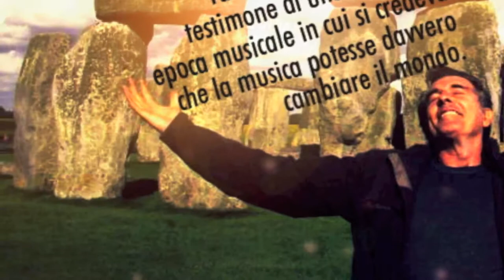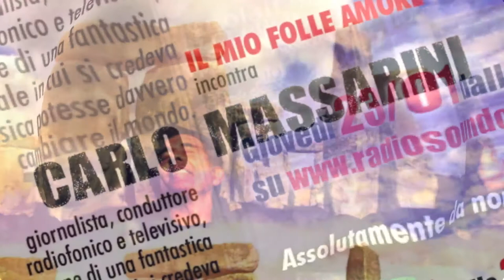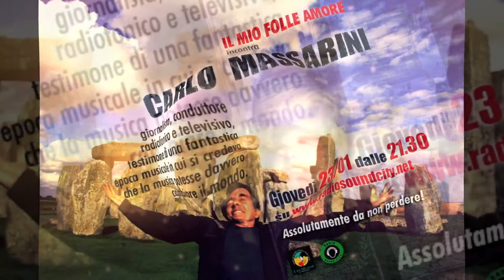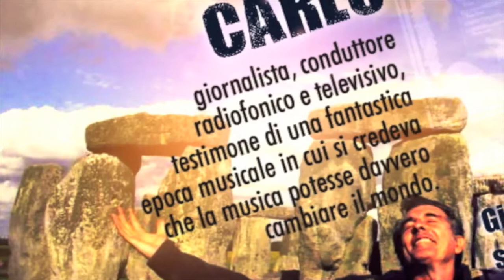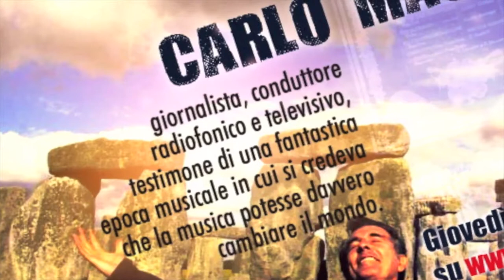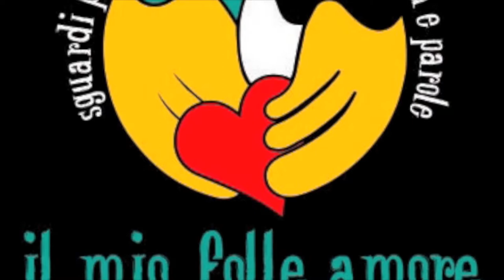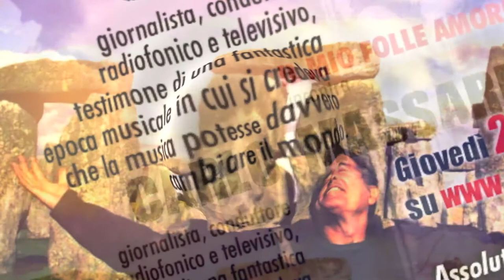Il Mio Folle Amore - Intervista a Carlo Massarini (23.01.2014) su radiosoundcity.net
Il grande giornalista e conduttore televisivo Carlo Massarini racconta a Radio Sound City per il programma "Il Mio Folle Amore", il suo avventuroso ed entusiasmante percorso artistico in radio ed in TV, di programmi musicali come "Per voi giovani" e "Mr. Fantasy", gli Artisti amati e tante altre storie. Sempre con la consueta passione, competenza e ironia. (Diretta streaming ogni giovedì dalle 21.45 su